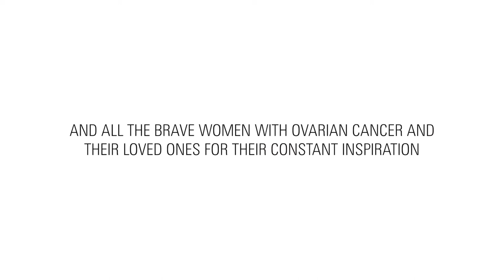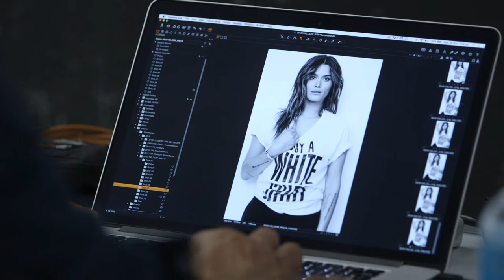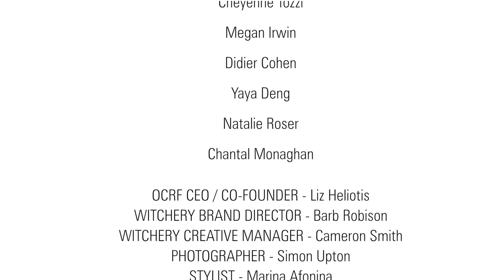2016 OCRF White Shirt Campaign Photo Shoot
Behind the scenes at the 2016 White Shirt Campaign photo shoot.